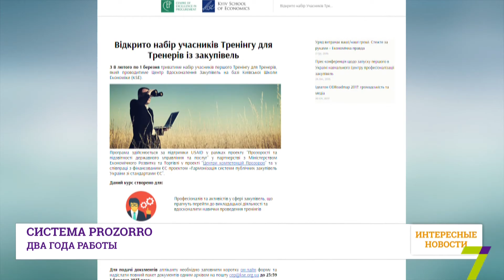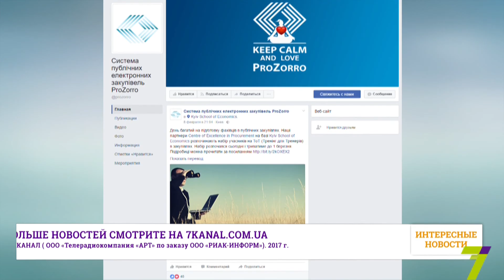Система Prozorro: Два года работы